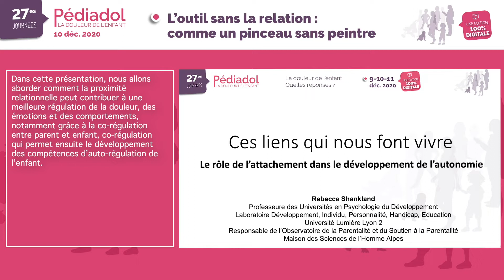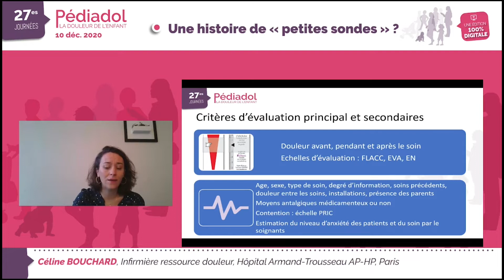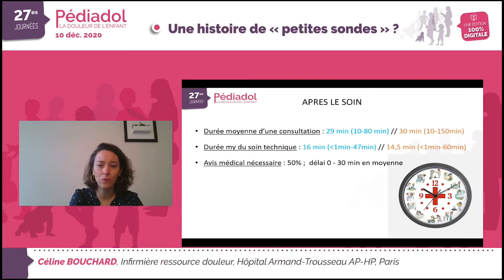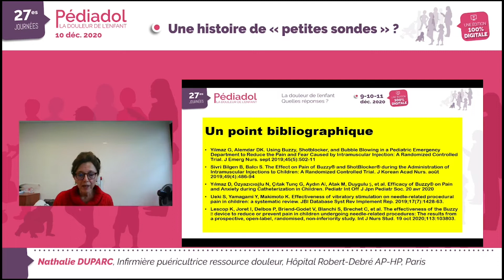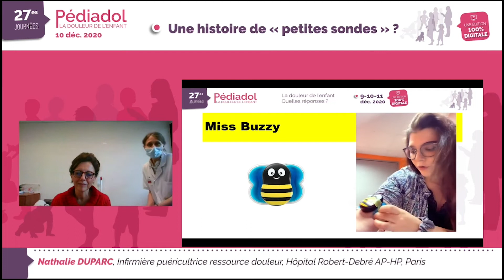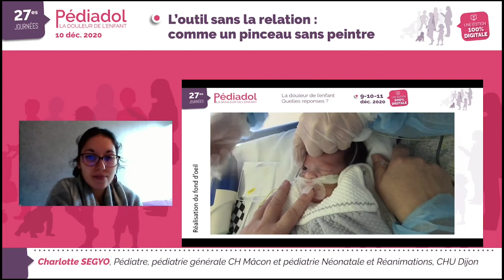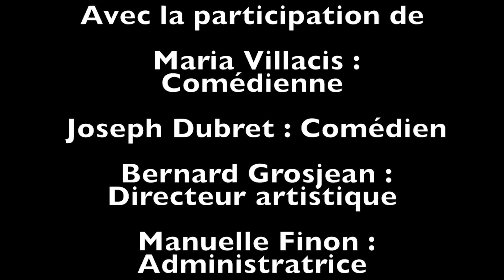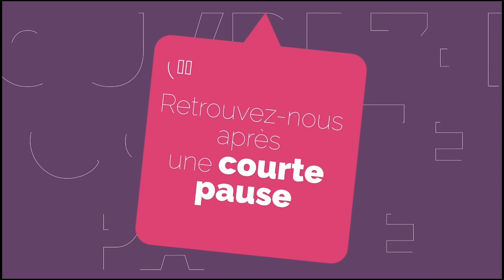ATDE - 27es Journées PEDIADOL - Journée Plénière - INTRODUCTION (Décembre 2020)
27es Journées Pédiadol La douleur de l’enfant - Journée Plénière 10 décembre 2020 - Introduction par le Pr. Daniel ANNEQUIN, Président ATDE, médecin responsable unité douleur, Trousseau, Paris.